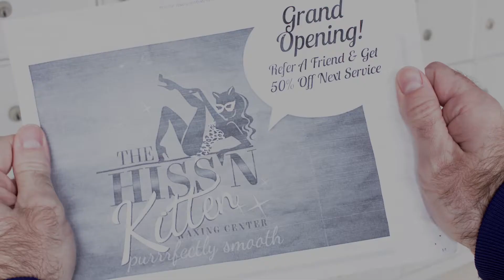Refer a Friend